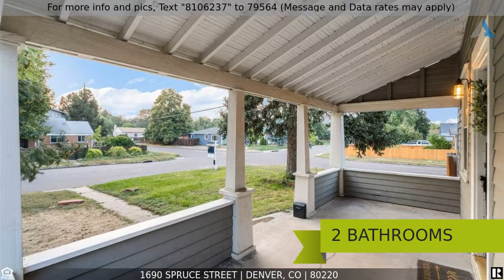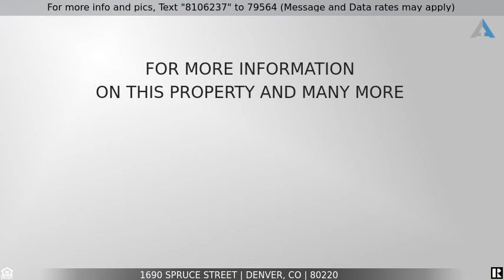Priced at $570,000 - 1690 Spruce Street, Denver, CO 80220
Duplex for sale! Large 2060 square feet and 4 bedrooms! INVESTOR DREAM

Welcome home! This incredibly updated, but well-preserved home is such a unique find nestled between Stapleton and Lowry. This home is zoned as a duplex and was converted to a single-family. It just needs new door hardware to separate the units, and the kitchen cabinets/appliances added back to the upstairs. The gas line and electricity is already in place to easily add those things back. It has a separate exterior entrance for the upstairs unit. Tons of possibilities! It's a short walk to Stapleton playgrounds, schools etc. and minutes from shopping, restaurants. It is truly the perfect location. When you walk in, you will see the stunningly preserved hardwoods that will be a definite conversation starter for all of your guests. The home has a main-level bedroom in case stairs are an issue for any residents or would be a great office. The kitchen has been very tastefully remodeled with gorgeous painted cabinets, stainless appliances, and butcher block counters. There is a generous pantry, as well. Upstairs is the definition of a work-from-home space that will make all your co-workers jealous. Fantastic light and ample room for all your home-office needs. The master bedroom is a calming retreat that has plenty of room to have a sitting area with exquisite natural light, a king bed, and room to spare. The master closet is so big, any fashionista will be able to fit all of their clothes, no problem! It's so big it could be used as a nursery or as another home office. Outside you have a large lot for the next neighborhood BBQ and room for all the people in your life.

Listing Courtesy of:  8z Real Estate